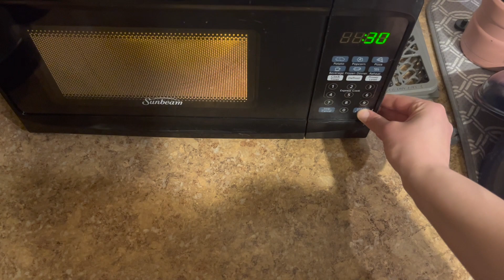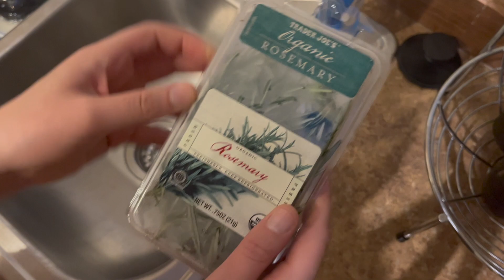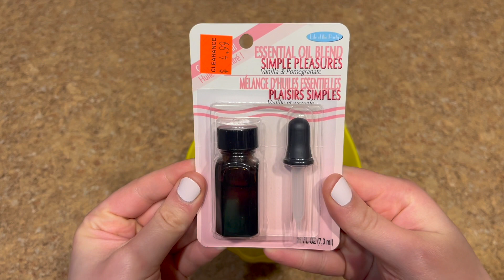Homemade soaps, homemade candles, and bath salt gifts | Valentine's Day Gifts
In this crafty video, friendship love is in the air! Use this video as a guide for planning your next Galentine's Day gifts for your friends. These are handmade gifts that are sure to wow your friends.

In this video I made homemade soaps with pomegranate vanilla scent. I top them with dried hibiscus and cut them into cubes. I also use candle molds to make cucumber scented soaps topped with rosemary.

The candles are made from soy wax with Strawberry scent. You can make candles using models or pour your wax into a candle safe container.

I bought the bath salts from a crafts store and they came unscented. I mixed in a scent and put them in glass jars for a cute aesthetic.

Don't forget to add a sweet note and little treat and your gift is complete!